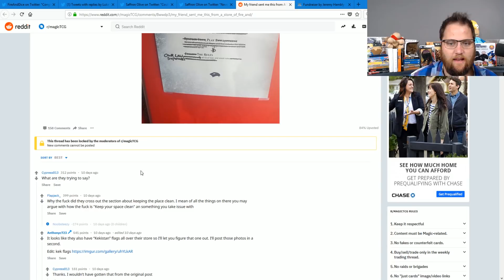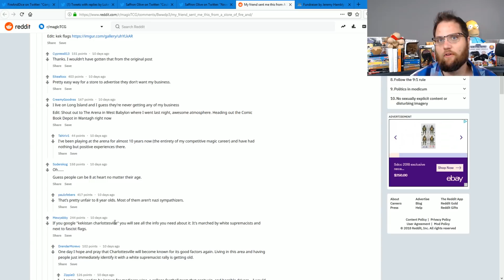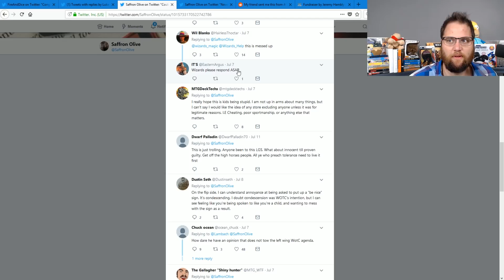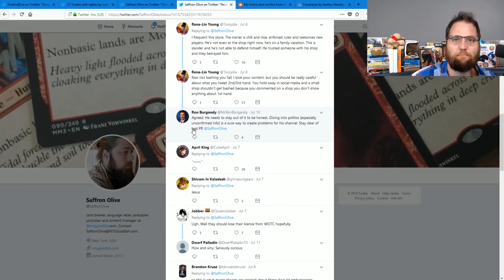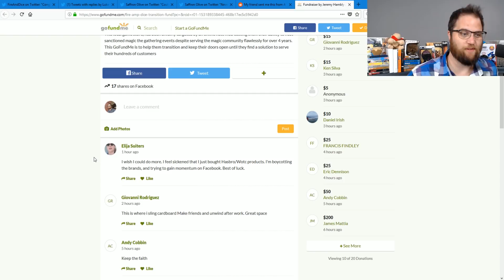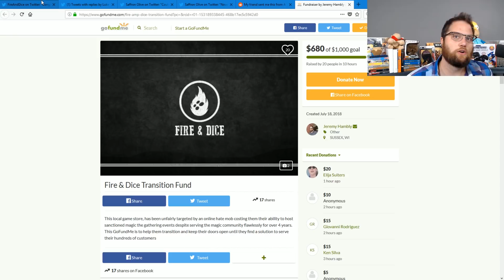SJW'S SCREECH & GAME STORE GETS BANNED UNBELIEVABLE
Nothing boils my piss more than this shit.  Please consider throwing something in the pot or sharing this video!